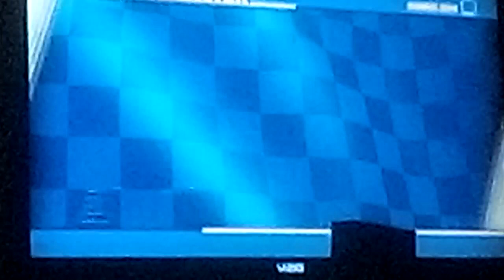Mighty Plays Team Sonic Racing I In The Zone